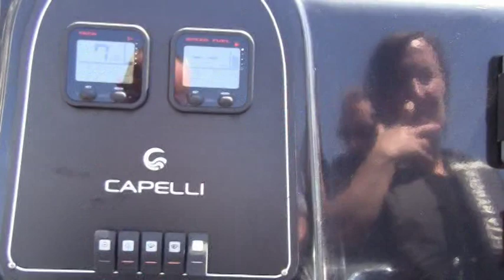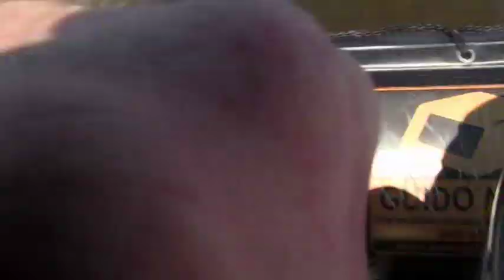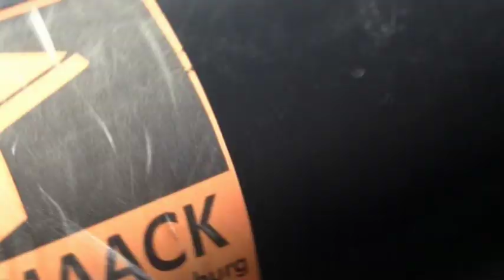Speedboat01.mpg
Die neue Attraktion im Hamburger Hafen. Das muss man echt erlebt haben! buchen. Als musikalische Untermalung passt Speed King von DEEP PURPLE bestens dazu. Gebt es euch! Ich mache demnächst ein noch besseres Video. Lasst euch überraschen.